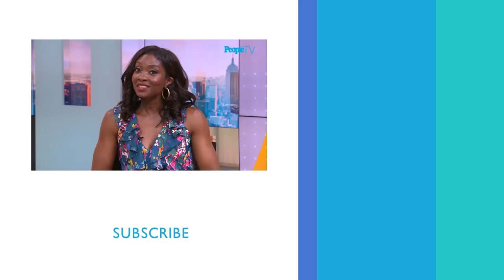'Shape Of Water' Cast, Director On Finding The Heart In A Monster Movie Love Story | PeopleTV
Guillermo del Toro shares how he pitched the film idea to Hollywood. Doug Jones, Michael Shannon and Richard Jenkins sit down with the director to talk about finding the heart in a monster movie love story, Shape of Water.